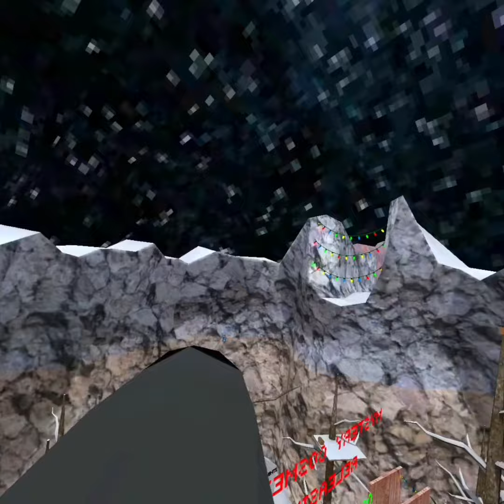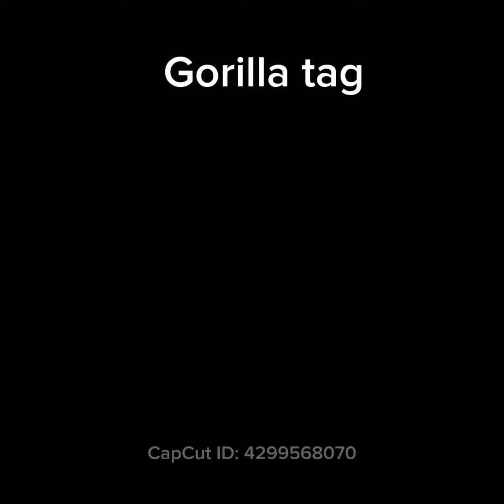How to get out the map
Idea from Rafter-lol